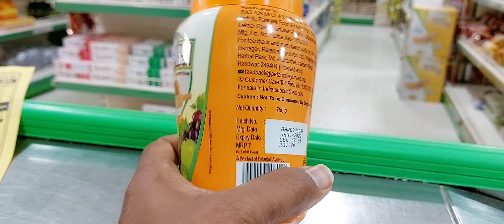पतंजलि गुड़ का च्यवनप्राश। इसके गुण के आगे सभी कंपनी के च्यवनप्राश हुए फेल। जबरदस्त लाभ है इसके।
in this I will tell u about patanjali gur chyavanprash which is ultimate product@ayurved station